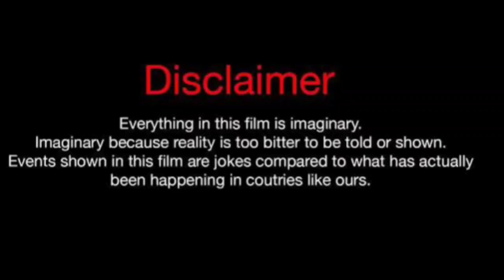Polo G Vs Flo (Kountry Wayne Member) Real Life Partners 2024